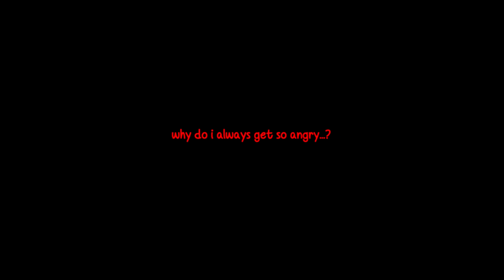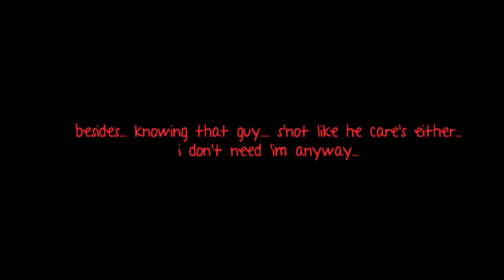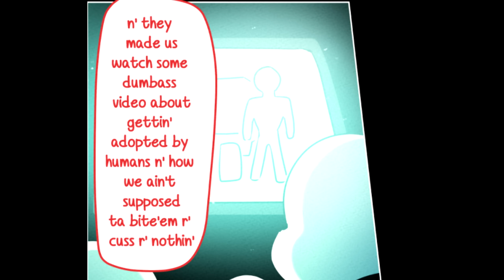Itty Bitty Problems THE MOVIE (Undertale \ Underfell Comic Dub Compilation)